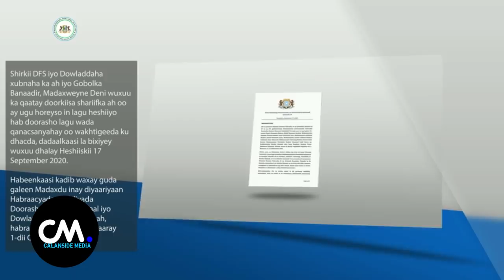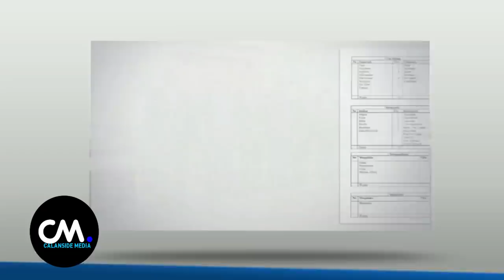DEG DEG Top Xilka Qaadis Culus Taliyayaasha Fahad yasin Gen Odowaa Gen Xijaar Farmajo Xalad Xun soo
DEG DEG Top Xilka Qaadis Culus Taliyayaasha Fahad yasin Gen Odowaa Gen Xijaar Farmajo Xalad Xun soo wajahday , xil ka qaadis taliyana nisa fahad taliyaha xooga odowaa taliyaha boliiska xijaar ,xog xasaasi ah